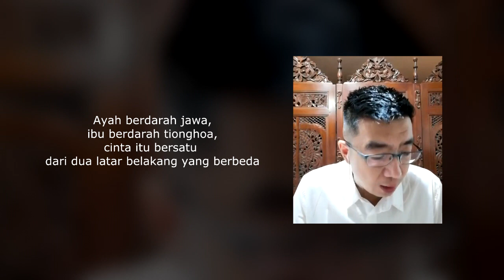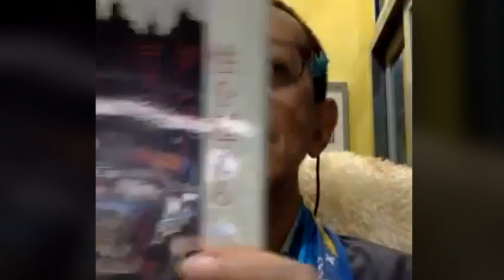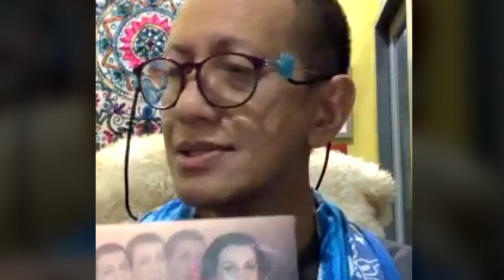3 INSPIRASI DARI MAESTRO TARI INDONESIA DIDIK NINI THOWOK | LIVE | 2020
3 INSPIRASI DARI MAESTRO TARI INDONESIA DIDIK NINI THOWOK | LIVE | 2020

Eyang Didik Nini Thowok adalah seorang maestro tari, maestro karakter Indonesia. Eyang Didik Nini Thowok adalah seorang seniman berdarah Tionghoa - Jawa. Perjalanan karir Eyang Didik Nini Thowok sangat menginspirasi. Pada saat mau pentas dimanapun Eyang Didik Nini Thowok selalu melakukan ritual terlebih dahulu, karena Eyang Didik Nini Thowok sangat menghargai dan menghormati tradisi, agama dan budaya lain. Eyang Didik Nini Thowok selalu diajarkan tentang cinta kasih oleh orang tua. Eyang Didik Nini Thowok sangat dekat dengan Engkong, sehingga Eyang Didik Nini Thowok mempunyai peninggalan berupa keris ddari sang Engkong. Eyang Didik Nini Thowok sangat mencintai budaya sehingga banyak budaya Indonesia yang dipelajari oleh Eyang Didik Nini Thowok, begitu pula proses pergantian karakter yang berbeda didalam tari itu dipelajari dalam waktu yang tidak sebentar, juga dengan cara mengolah rasa dan kepekaan. Eyang Didik Nini Thowok memiliki museum yang diberi nama Omah Koleksi yang berisi semua koleksi Eyang Didik Nini Thowok dari berbagai tempat di tanah air dan dari berbagai negara yang pernah Eyang Didik Nini Thowok kunjungi. Omah Koleksi ini terinspirasi dari pameran kostum Eyang Didik Nini Thowok yang dipamerkan  di  museum folker kunde di Wina, Austria. Eyang Didik Nini Thowok merupakan seniman Indonesia yang pertama kali belajar seni tradisi Jepang, oleh karena itu buku biografi Eyang Didik Nini Thowok diterbitkan dalam Bahasa Jepang. Sebagai maestro tari dan maestro karakter, style tari Eyang Didik Nini Thowok adalah tari komedi dan tari dwi muka atau dua wajah. Eyang Didik Nini Thowok hanya bersandar pada doa, itulah yang membuat Eyang Didik Nini Thowok bisa sukses seperti sekarang ini.

00:00 latar belakang eyang Didik Nini Thowok sang maestro tari Indonesia
14:04 ajaran cinta yang sering diajarkan oleh orang tua eyang Didik Nini Thowok
20:35 cerita eyang Didik Nini Thowok tentang keris peninggalan engkong
25:53 kecintaan eyang Didik Nini Thowok pada  budaya dan banyak budaya yang dipelajari
30:05 proses pergantian karakter yang berbeda didalam tari
36:07 irama di tiap tubuh seniman. Dengan mengolah rasa dan kepekaan
 40:37 Cara melatih atau memperdalam dan memunculkan rasa menurut eyang Didik Nini Thowok
45:33 museum  topeng / omah koleksi yang akan didirikan oleh eyang Didik Nini Thowok
47:05 pameran kostum Eyang Didik Nini Thowok di  museum folker kunde di Wina  yang menginspirasi eyang Didik Nini Thowok untuk membuat omah koleksi
60:02 Mengapa biografi eyang Didik Nini Thowok diterbitkan dalam Bahasa Jepang. Eyang Didik Nini Thowok merupakan seniman Indonesia yang pertama kali belajar seni tradisi Jepang
60: 04 Style tari eyang Didik Nini Thowok adalah tari komedi dan tari dwi muka atau dua wajah
60:06 Bagaimana eyang Didik Nini Thowok bisa sukses seperti sekarang ini, eyang Didik Nini Thowok hanya bersandar pada doa dan yakin bahwa doa pasti dikabulkan